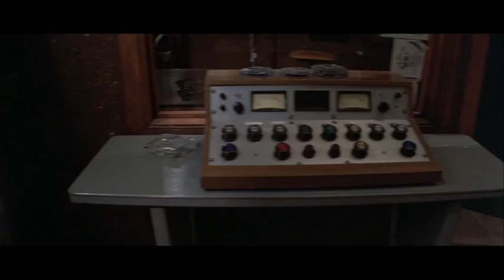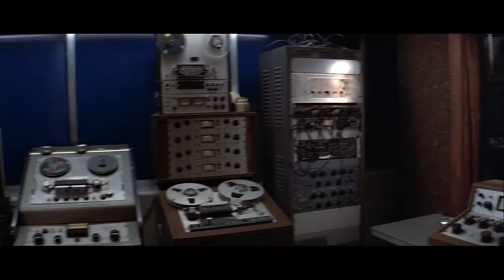BLOW OUT de Brian DE PALMA : extrait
Visionnez un extrait de Blow Out de Brian de Palma. Actuellement en Blu-ray et DVD.